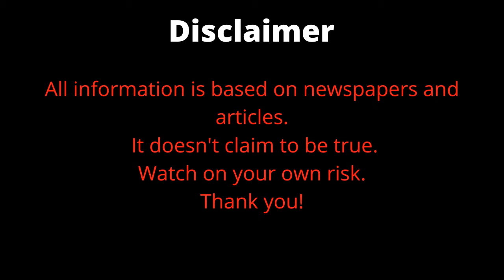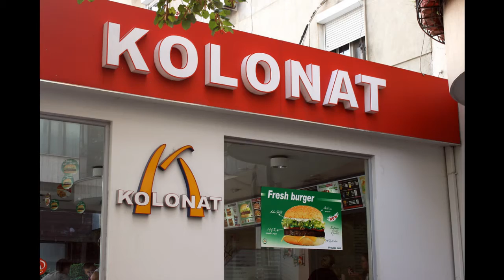Interesting and amazing facts about Albania | अल्बानिया के बारे में रोचक और आश्चर्यजनक तथ्य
Hi Friends, In this video I will share some amazing and Interesting Facts about Albania. That you might don't know.